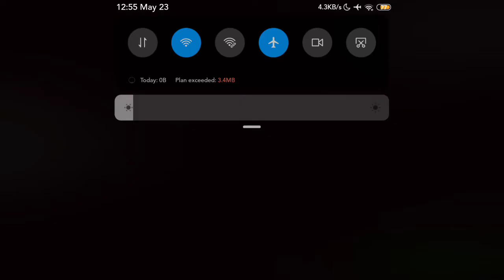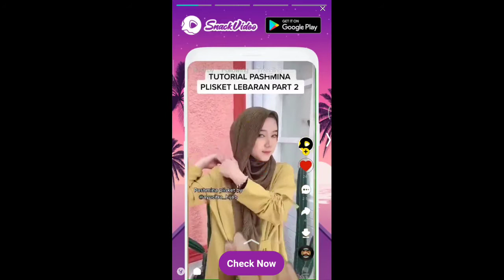Main Multicraft Tapi Malah Ketemu Player Bodoh